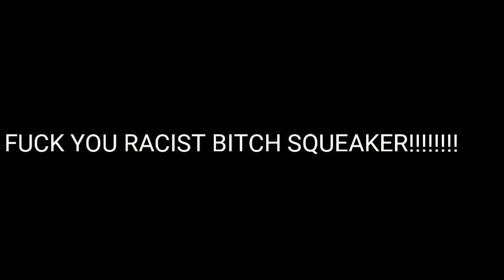N Brio Da Zuera's favorite Video Games and Shows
LOL!
Song: Senorita